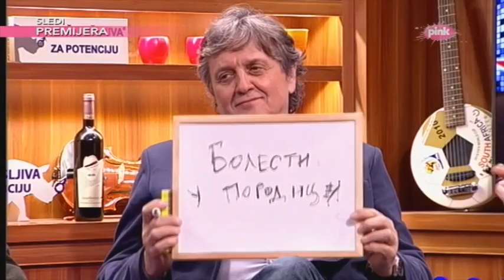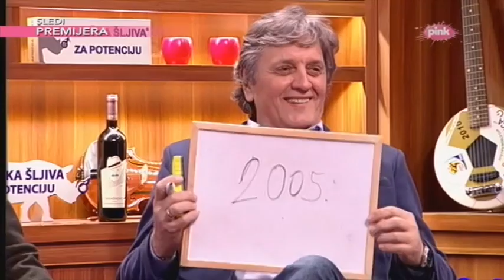Koliko dobro se poznaju Nedeljko i Rados Bajic - Ami G Show S09